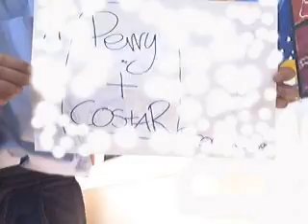"Its Jason" perry and costar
best video in the world.
made by the two coolest losers in the world.